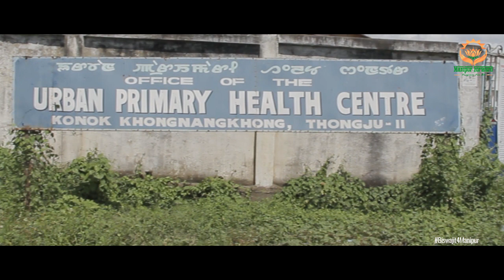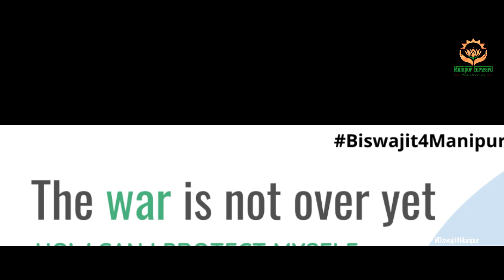A short conversation with S Bhubol of Thongju Kendra Voluntary Workers Covid-19 Relief Committee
Conversation with Shri Shougrakpam Bhubol Singh, Executive Member of Thongju Kendra Voluntary Workers Covid-19 Relief Committee about the numerous arrangements taken up to fight Covid-19 in Thongju, with support from Shri Thongam Biswajit Singh.